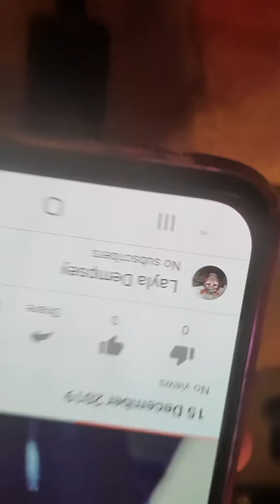25 December 2019